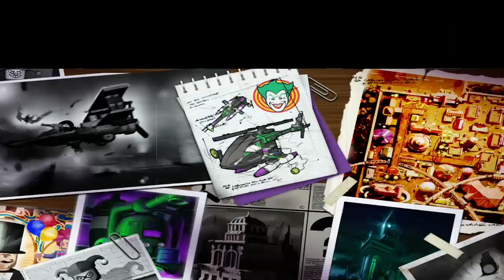Lego Batman: 3-4; Lure of the Night; Freeplay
Quick links for collectibles
Minikit 1: 1:57
Minikit 2: 2:25
Minikit 3: 3:00
Minikit 4: 4:00
Minikit 5: 6:32
Minikit 6: 7:49
Minikit 7: 5:55 6:04 7:39 8:19 8:38
Minikit 8: 9:05
Red Brick: 10:00
Minikit 9: 10:48
Minikit 10: 11:34